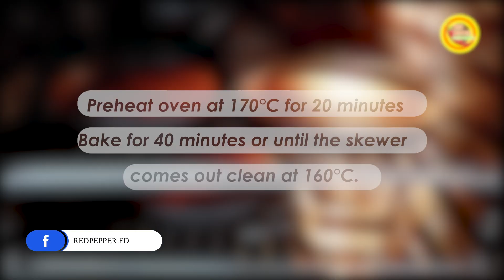Dark Chocolate Fudge Cake Recipe by Red Pepper Food Diaries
A very chocolatey, moist Dark Chocolate Fudge Cake that is similar to chocolate mud cake, but not as dense.🧑🏻‍🍳 Made with both melted chocolate and cocoa, AND topped with chocolate ganache🤤, this one is sure to satisfy your chocolate cravings!😍
"All you need is love. But a little chocolate now and then doesn't hurt." 😉

INGREDIENTS

- Dark/milk cooking chocolate 1/2 cup
- Eggs(room temperature)2
- Boiling hot water 1 Cup
- Coffee 1 tbs

- Preheat oven at 170°C for 20 minutes
- Bake for 40 minutes or until the skewer comes out clean at 160°C.

Ganache:
- Cream 1 cup
- Semi/dark cooking chocolate 1 cup